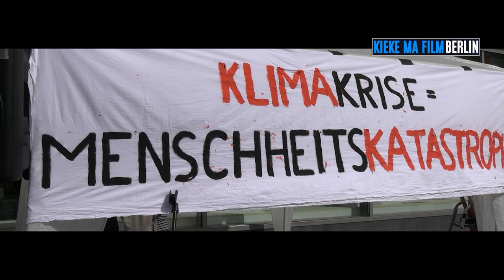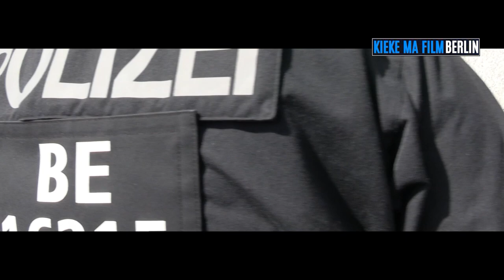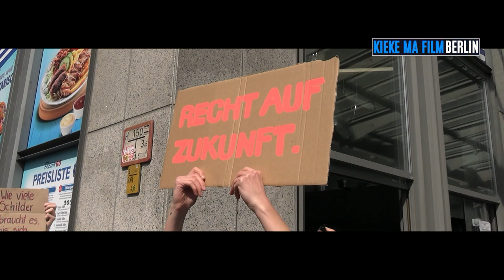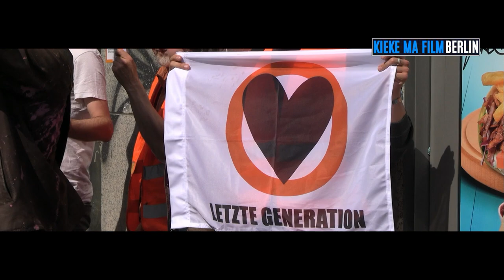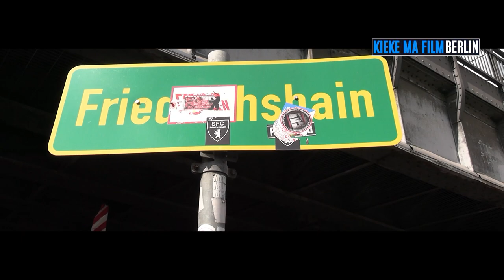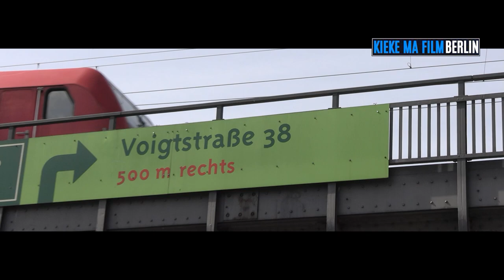Letzte Generation / Ungehorsame Versammlung / BERLIN, 13 04 2024 + Polizeiliche Räumung